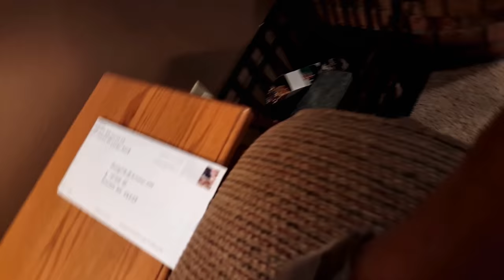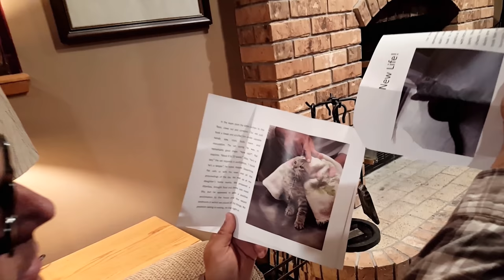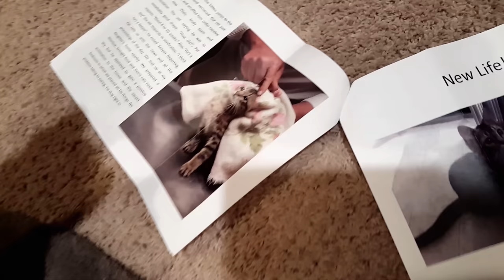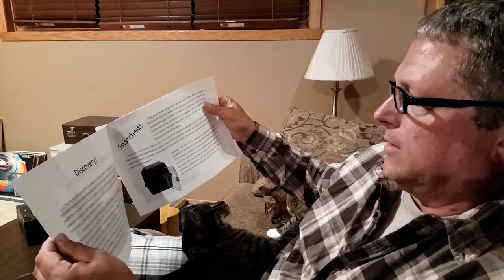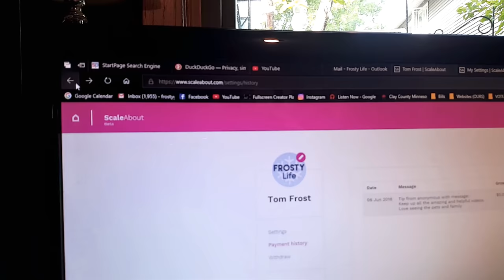We Got Mail from Our Viewers | FROSTY Life Vlog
We got mail!  We are so excited.  FROSTY Life viewers sent us mail for our vlog.   What a sweet surprise!  So I went to the office and checked my mailbox for the first time in a long time because I was expecting a package from Munchpak.  To my surprise I had a letter and another box waiting for me.  Sherry sent us a wonderful package of gifts and a very nice note.  John and Pat sent us a letter with a story about a Bengal Tabby that they rescued from a loading dock area just a week before we rescued our Koho Bengal Tabby kitten last year.  In addition, I received notification that another viewer anonymously sent us a tip through my ScaleAbout site.  I am so embarrassed that there was mail waiting for me and I did not know about it.  I have not been checking my mailbox at the office because the post office was supposed to give me email notifications when I get a package (so I thought).  I was so very surprised to learn that we got mail from our viewers.  I love sharing these videos and feel very very lucky to have such fantastic viewers.   THANK YOU all for such wonderful interaction and encouragement.  I appreciate the mail packages and gifts.  So many people love to experience our dogs and cats and our pets and leave so many encouraging and positive comments.

You might like these playlists from my channel:
INSTAGRAM Name: frostylifechannel
TWITTER Name: FrostyLife
The Frosty Family work together as YouTube creators and share a PET and FAMILY vlog with weekly uploads.  They also share some DIY and How To videos on a weekly basis.  The Frosty Family is based in Northern Minnesota. This married couple has three adult daughters, three cats and three dogs featured on their channel. Kallie is our eldest daughter and has her own house.  Kayt graduated from college, is engaged to be married and works as a full time paramedic with a degree in Public Relations.  Kayt lives at our lake home near her workplace.  Amanda is a sophomore in college and lives at home with us. Our entire family posts daily interactions on their Snapchat and Instagram sites and invite you to join in the fun.
Stay Frosty.